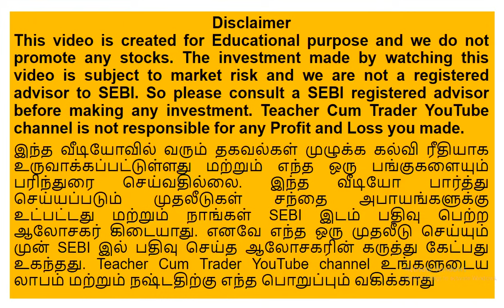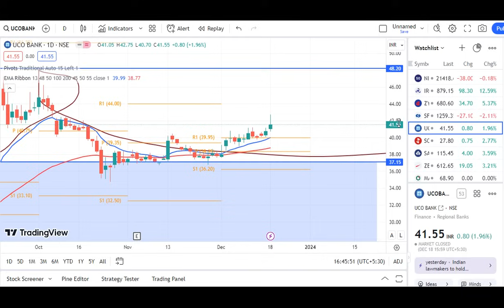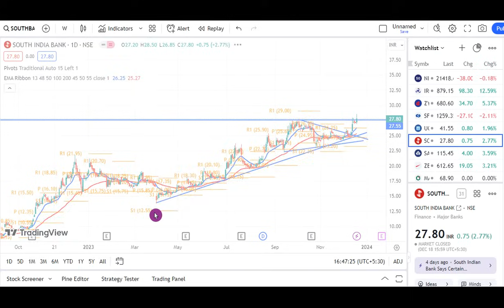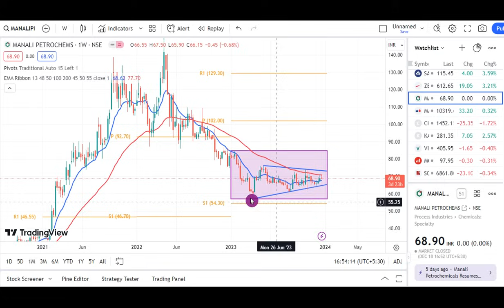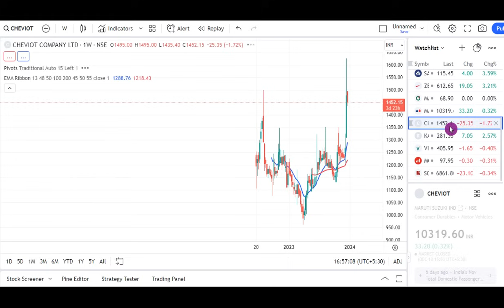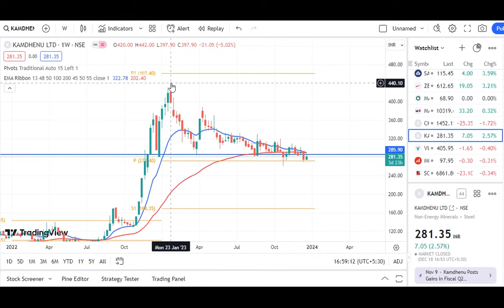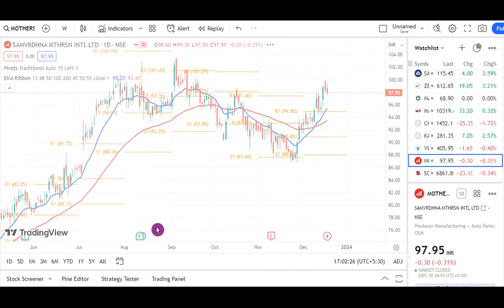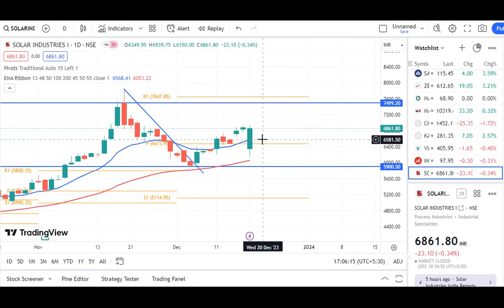Bearish trend இல் உள்ள stocks ஐ எப்படி கண்டுபிடிப்பது? Zydus Target 900?